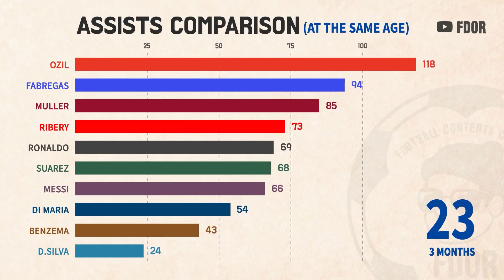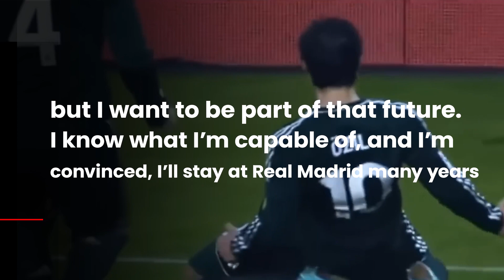The TRUTH About Mesut Özil Strange Decline At Arsenal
Mesut Özil Could Have Been The Best Midfielder EVER - What Happened?

We look back on an amazing career, that we feel could have been even better than it was. At his best, there was few better than Özil. How do you rate him?

Welcome to England Football Review where we bring you content about English football / soccer and the Premier League. We cover most of the English football, such as Manchester United, Liverpool and Arsenal news. We also bring you stories, rankings and much more.